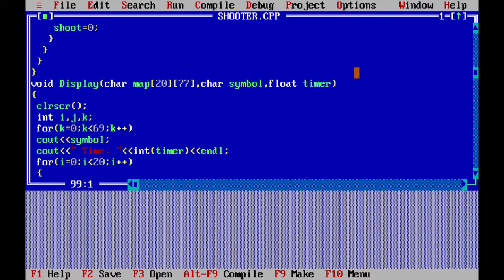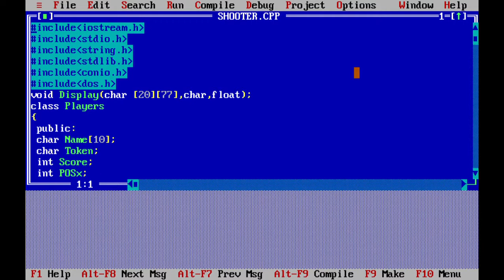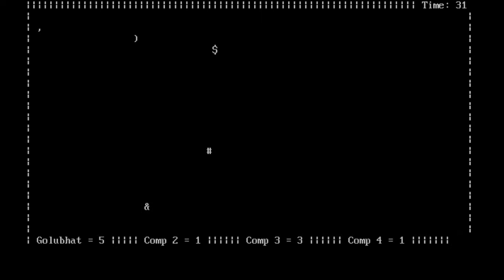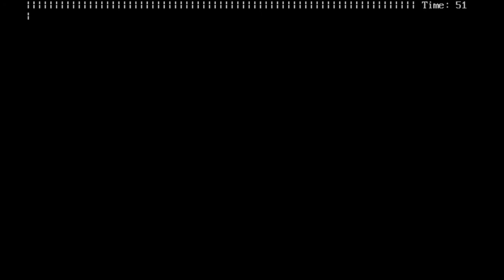Shooter C++ Game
I have made a Shooter game in Turbo C++. I don’t have years of experience in C++ but I have tried my best to make it.